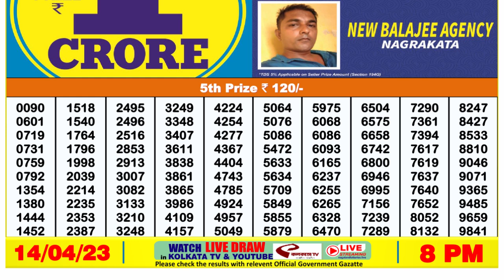🔴 Lottery Sambad Live 08:00pm 14/04/2023 Evening Nagaland State Dear Lottery Result Pdf Download